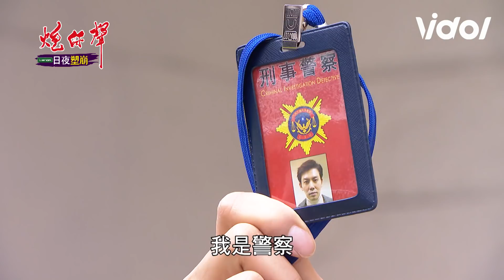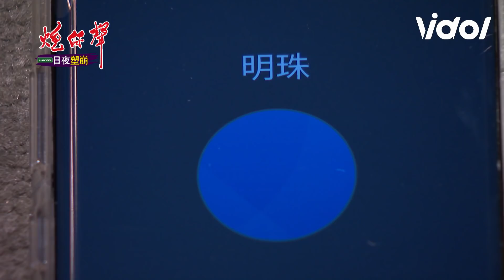炮仔聲│EP285 清隆密會鄭婷被抓包 明珠當場抓包大崩潰 The Sound Of Happiness│ Vidol.tv